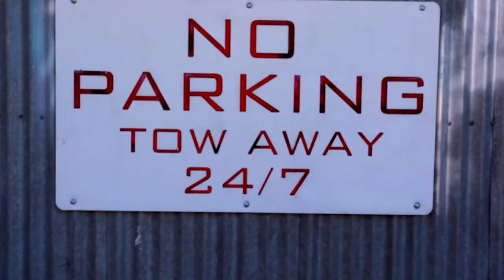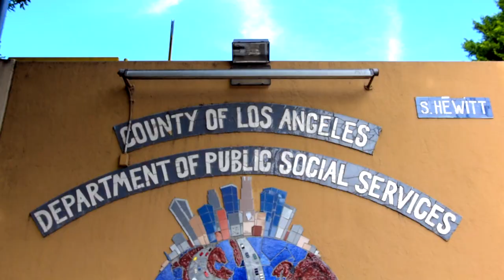Lamar Green - At His Feet (Official Video)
At His Feet. New Single off of Lamar Green's up and coming solo album "Lift Tape". Hot New Christian Hip Hop Artistry!